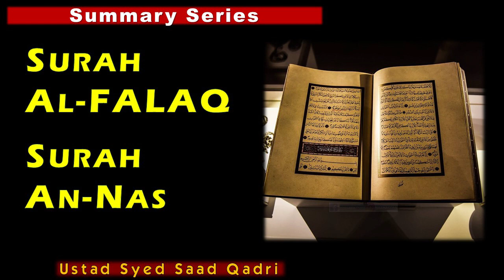SUMMARY || Surah Al-Falaq aur Surah An-Naas | URDU